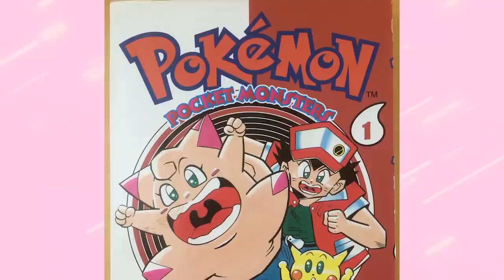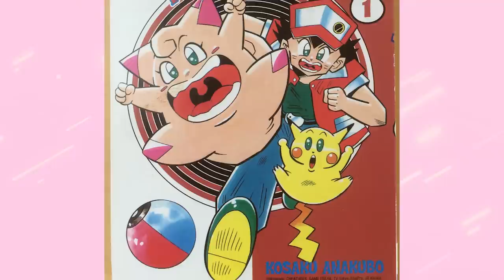3 COSE che sarebbero cambiate con POKÉMON ROSA! - Leak Pokémon Giallo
Un recente Leak ha confermato l'esistenza di un altro titolo accanto a Pokémon Giallo: Pokémon Rosa, insieme alla sua Mascotte Clefairy! Cosa sarebbe cambiato nella storia del brand? Ecco a voi 3 cose che avrebbero totalmente modificato la trama e la lore del mondo Pokémon!